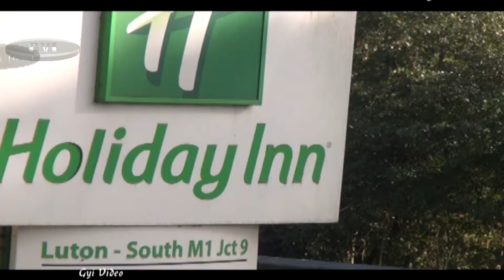2016 08 21 Sharon Wedding Reception Luton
Reception at Lyton after the wedding of Sharon and Pavle on 21 August 2016.